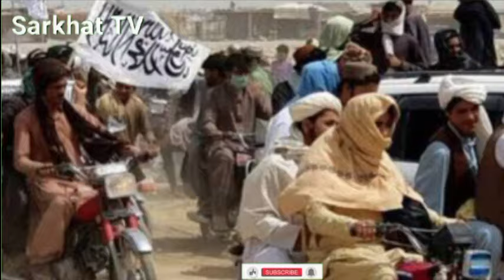تازه خبر ملا یعقوب ته د اسلام اباد خبرداری د پاکستان پوځ تازه ملا یعقوب ته کوم پیغام ورکړی؟